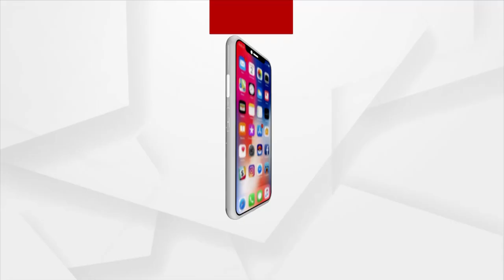୨୦୨୪ ପାଇଁ ବିଜେପିର ବଡ଼ ପ୍ରସ୍ତୁତି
2୦24 ପାଇଁ ବିଜେପିର ବଡ଼ ପ୍ରସ୍ତୁତି। ବିଭିନ୍ନ ରାଜ୍ୟର ବିଧାନସଭା ଓ ୨୪ ଲୋକସଭା ପାଇଁ ମୋଦିମନ୍ତ୍ର। ଆଗାମୀ ୨୫ ବର୍ଷ ପାଇଁ ଲକ୍ଷ୍ୟ ସ୍ଥିର କରିବାକୁ କର୍ମକର୍ତ୍ତାଙ୍କୁ ଦେଲେ ପରାମର୍ଶ